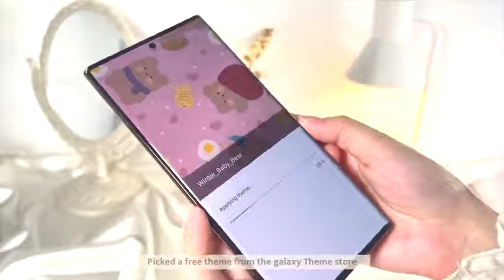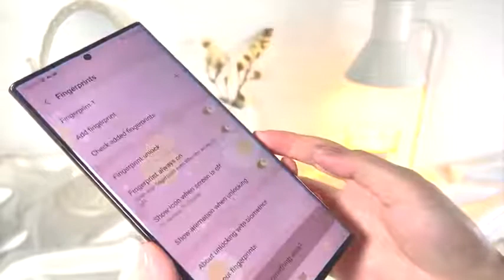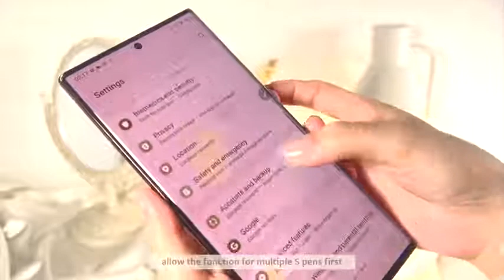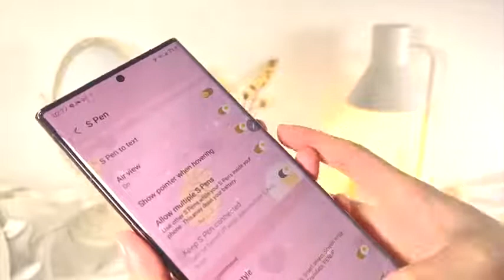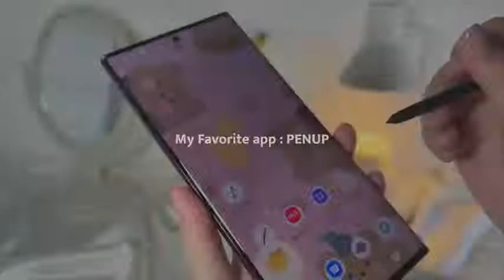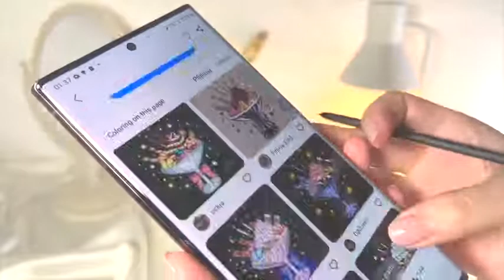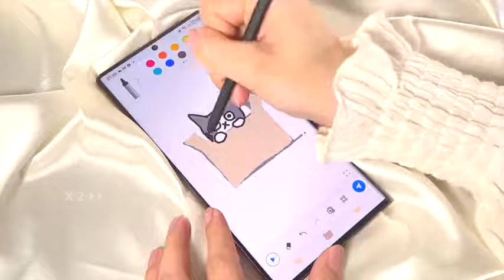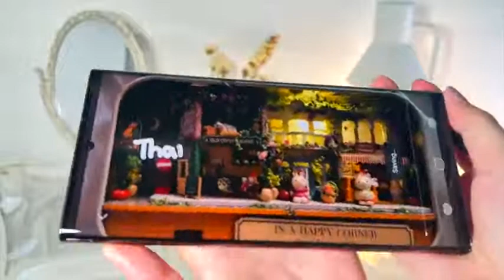samsung galaxy S22 Ultra unboxing